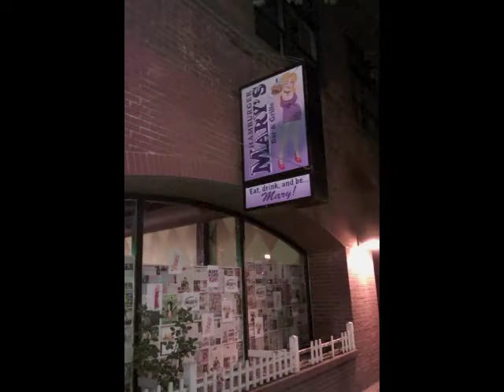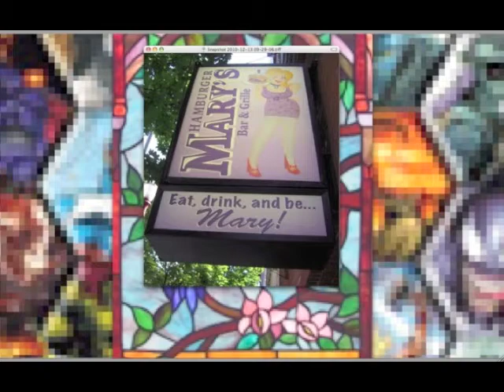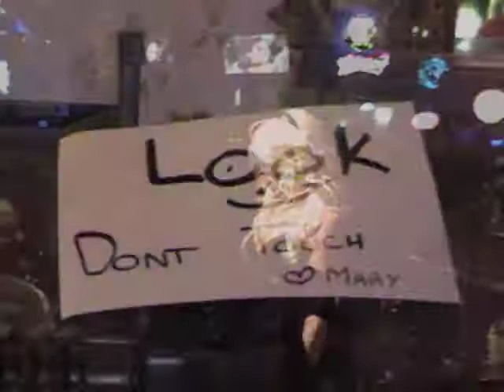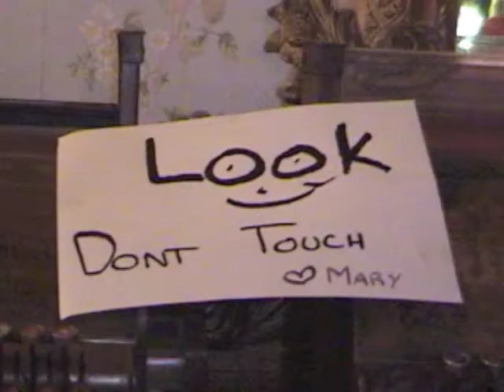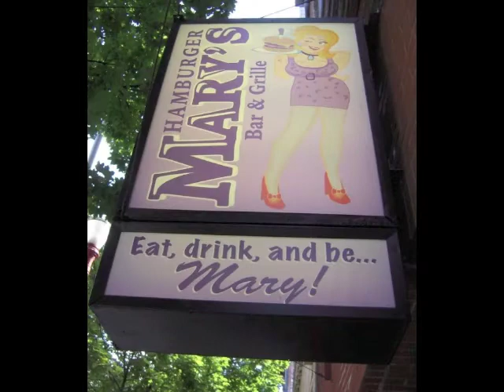RC1 3-24-12 Hamburger Mary's Cabaret.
INFO ..&.. pdx@hamburgermary's.com New_PDX_Hamburger_Mary's_Restraunt_&_Night_Club_Events /_A Dining_with_Divas_Cabaret ... In_Down_Town_Portland_Oregon_USA_97209 Located@19_NW_5Th_&_Couch_st Night_Club_Dining_Entertainment, PDX_Hamburger_Mary's_Information. (503).688_1200 (Video_Made_by_a_Hamburger_Mary's_Fan)